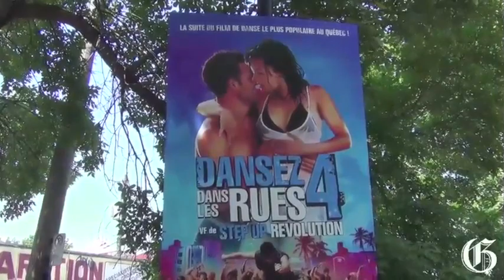‪Step-Up Revolution at Parc du Portugal in Montreal‬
Stephen 'tWitch' Boss and Studio A dancers perform a flash mob next to Parc du Portugal in Montreal, Sunday, June 17, 2012, to promote the movie 'Step-Up Revolution' which is released on July 27.